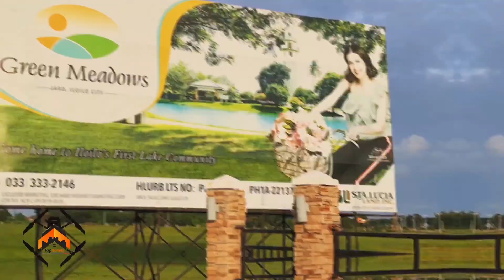Iloilo Residential Lots for SALE / Green Meadows a Premiere location.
💁Own a CONDOTEL unit here in Sotogrande Iloilo.

🏢Facilities and Amenities:
- Swimming Pool
- Basketball Area
- Fitness Gym
- Water Activity (Kayaking)

🏣Nearby Establishments:
- 2 mins away from Robinson’s Place Pavia
- 5 mins away from University of San Agustin - High School Campus
- 7 mins away from Vista Mall Iloilo
- 10 mins away from Jaro Metropolitan Cathedral
- 10 mins away from Central Philippine University
- 11 mins away from SM City Iloilo
- 15 mins away from West Visayas State University Medical Center
- 21 mins away from Iloilo International Airport

💁 For more Details /Actual Viewing/Online reservation call📲 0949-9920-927

RONALD JOHN CATEDRAL
DHSUD Reg. No RVI-A-04/15 00135

Office Address :
TOPHOMES, Room 202 Adelina Building, Corner Gen. Luna- Jalandoni Sts., Iloilo City